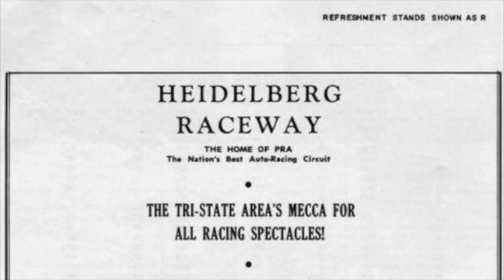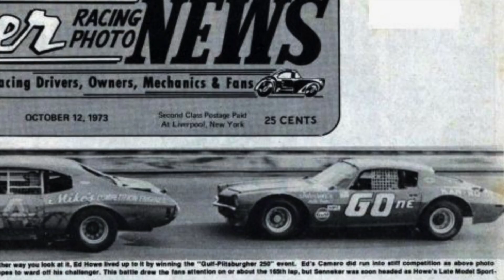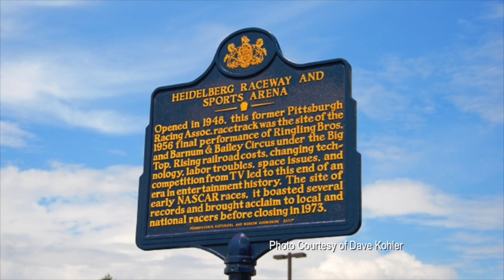'Featured Track: Heidelberg' (OT360: Season 3 Ep. 4)